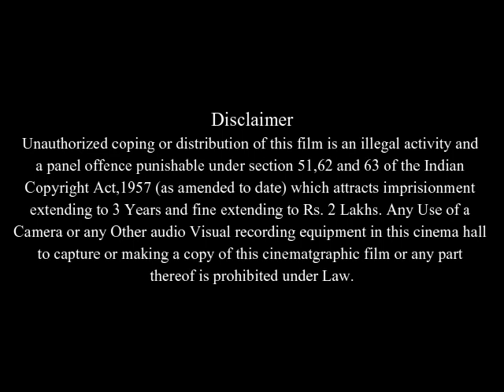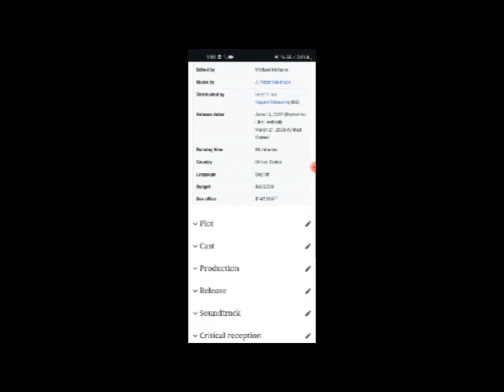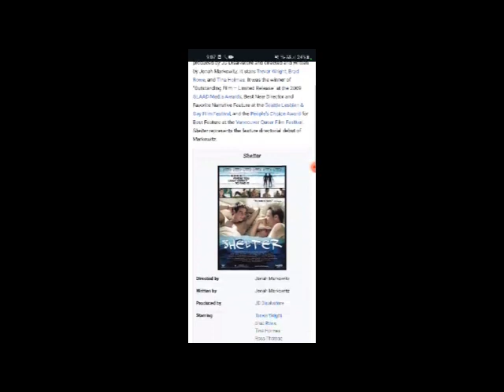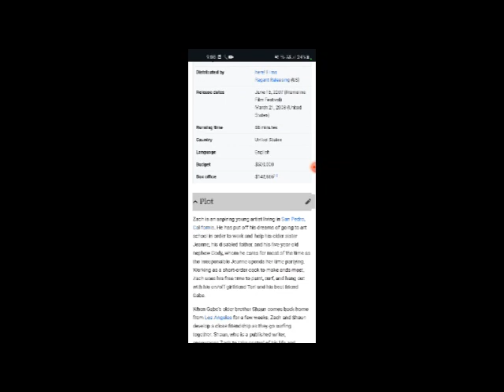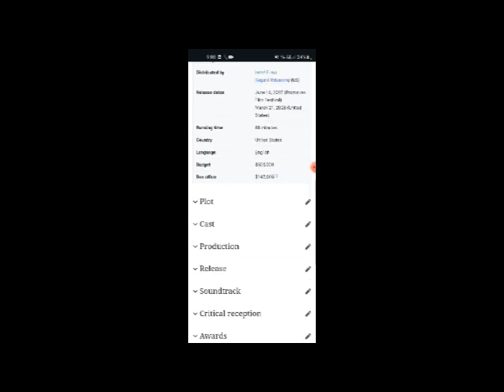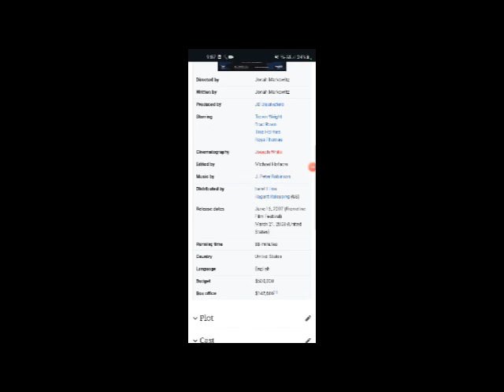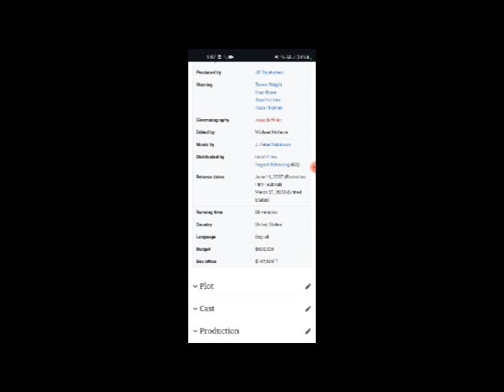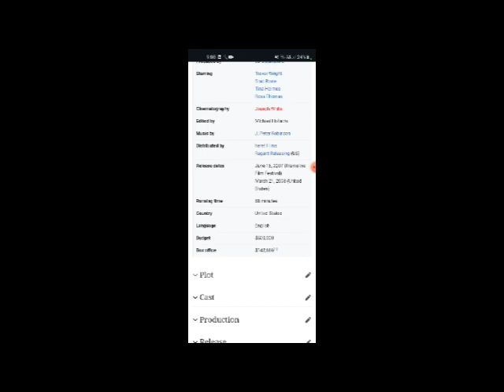Shelter Full Movie Facts And Review In English / Trevor Wright / Brad Rowe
In this video we will tell you about fact and review of movie Shelter